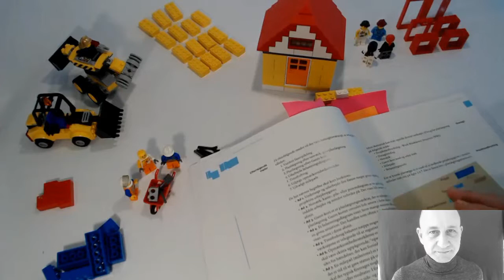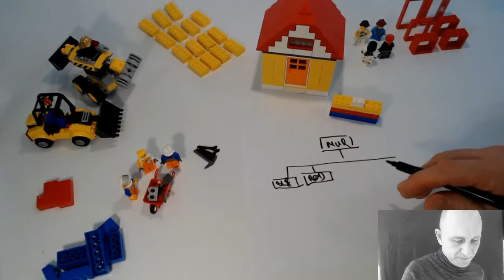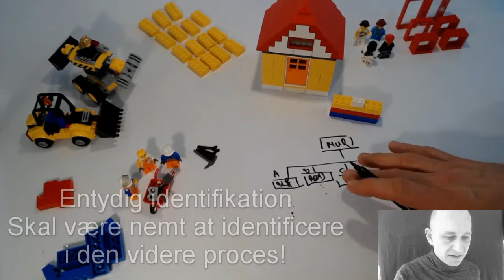Work Breakdown Structure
Work Breakdown Strukture (WBS) i projektledelse